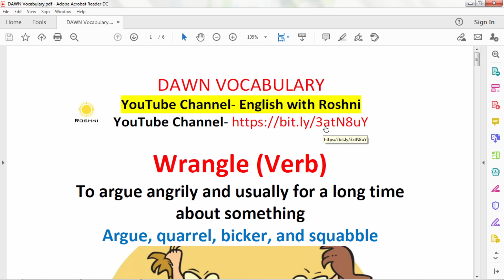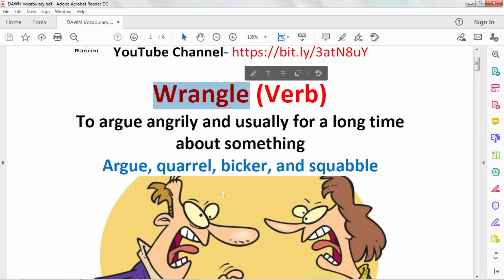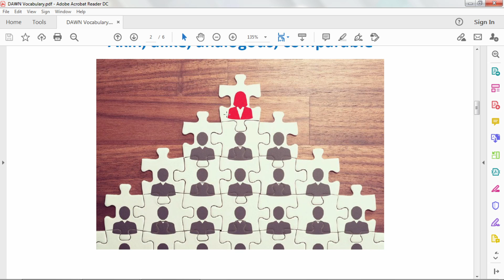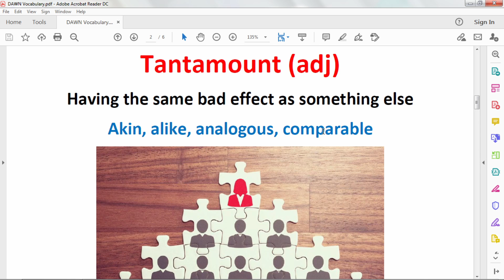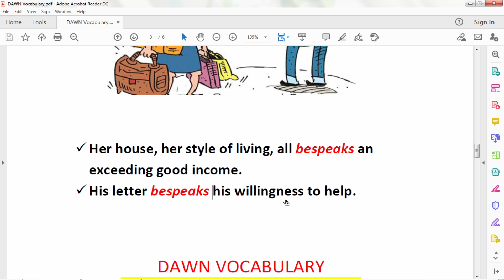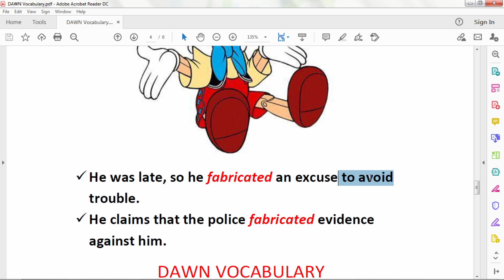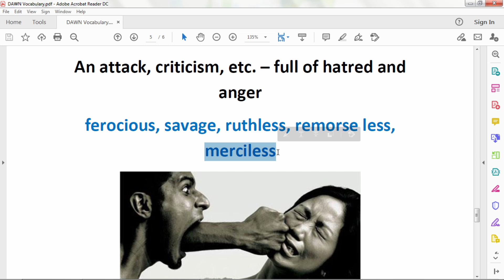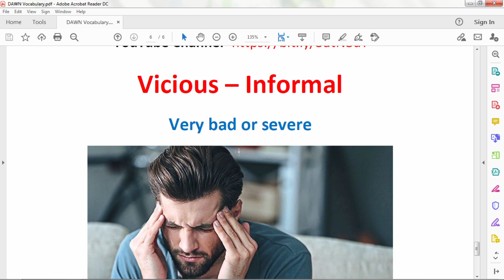DAWN Vocabulary Part-13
Vocabulary in English | Vocabulary Words | Vocabulary Words English Learn | English Vocabulary | English Vocabulary Lesson | English Vocabulary Words
In the video, you'll learn the most difficult vocabulary words which appeared during the editorials of "DAWN" newspaper. The Video tutors you on how to learn new Vocabulary and gives you Vocabulary words with meaning. The Video covers vocabulary for competitive exams for Government Jobs, Vocabulary for IELTS | Writing Task & Vocabulary
👉🏻DAWN Editorials

👉🏻English Vocabulary  Part - 01 to 09

👉🏻Advance English

👉🏻Fixed-Preposition

Content Covered
Read Dawn
Editorial Today
DAWN editorial